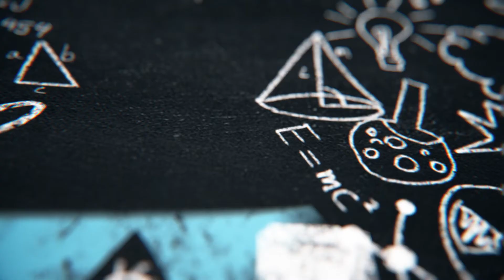X-Lab: Noah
Dit is Noah, één van de acht kandidaten van X-Lab, een project van Human voor 3FM Eindexamen.

Noah neemt naar haar examen een tussenjaar. Ze wil graag reizen, naar Afrika het liefst om daar liefdadigheidswerk te doen. Lief, hè?!